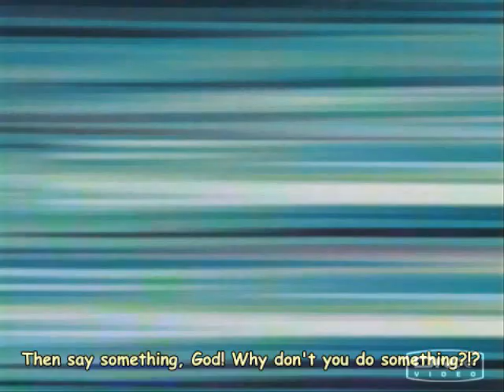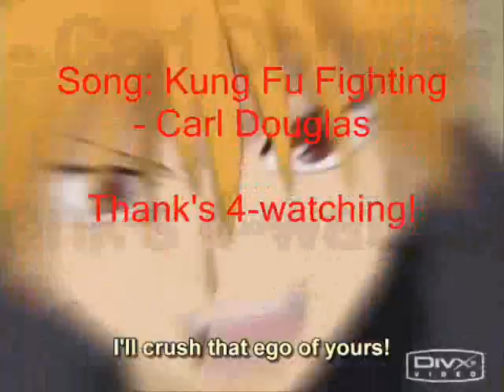Kung Fu Fighting - musicvideo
Kyo and Yuki is always fighting! But the oteher in fruits Basket know theyre places! XD